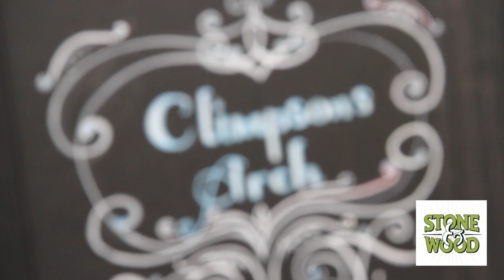Stone and Wood BBQ Hackney London 2013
A little bit of Byron comes to Hackney, London.
To celebrate it's arrival into the UK, Stone and Wood brings it's beer to Climpson's Arch for a 'Aussie' style BBQ.
We set out to ask the Londoners just what they think of one of Australia's favourite Craft Beers.